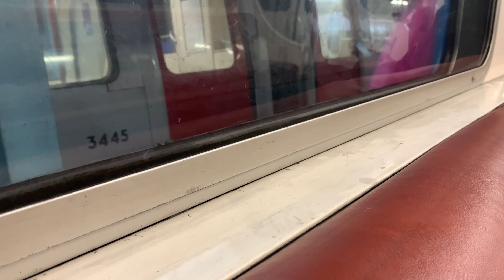Bakerloo Line 1972 stock 3550 Stonebridge Park to Queens Park